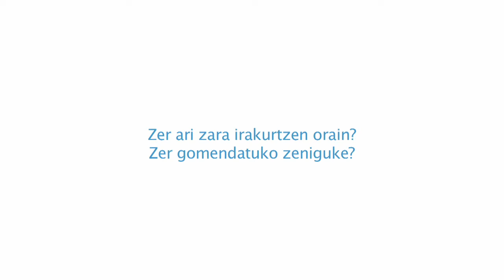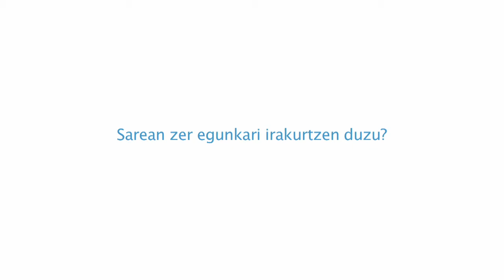Koldo Almandoz: "Zinea jada ez da Zinea, ikusentzunezko bihurtu da"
Koldo Almandoz zinemagileari egindako elkarrizketa. 2013ko azaroaren 28an. Zarauzko Kafetorero egitasmoan zen bere labur batzuk aurkezten, ZuZeuri elkarrizketa eskaini zionean.